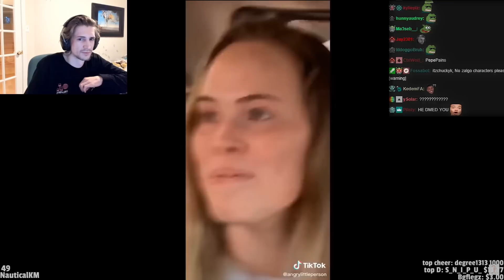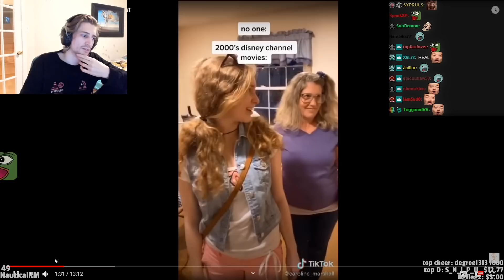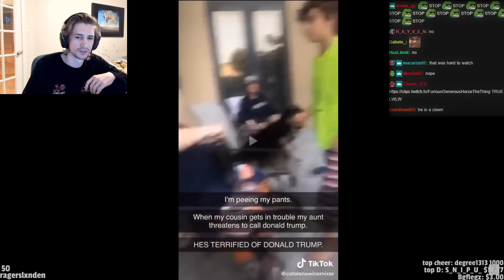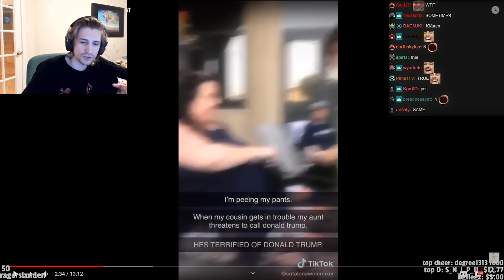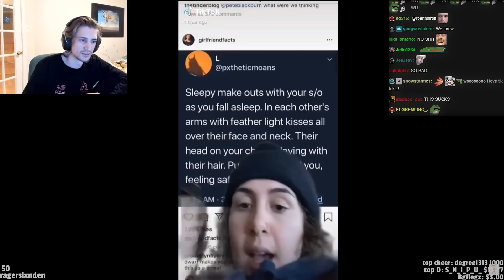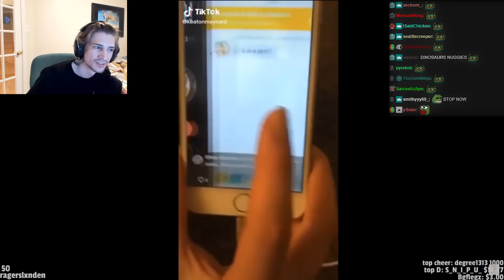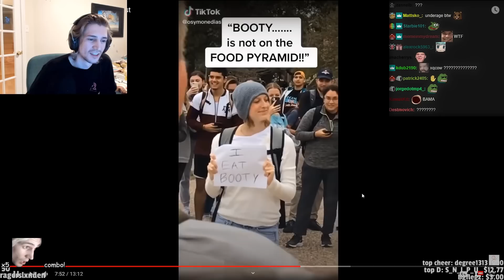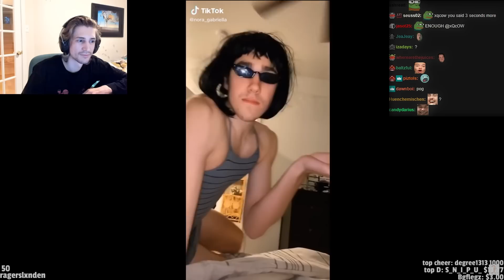TikToks so bad they caused me physical pain... | xQcOW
►Twitch.tv/dailydoseofxqc